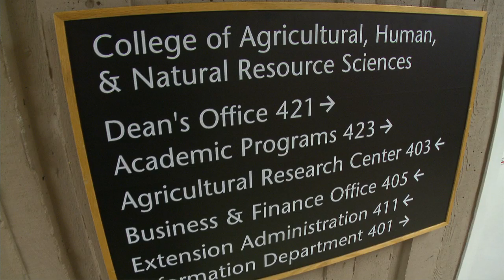Washington State University Agribusiness Major Explores the Politics of Milk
Dane Youngren is majoring in economics and fine art at Washington State University. He's also conducting research on the politics of milk. Learn more about undergraduate research opportunities in the WSU College of Agricultural, Human, and Natural Resource Sciences by visiting academic.cahnrs.wsu.edu.